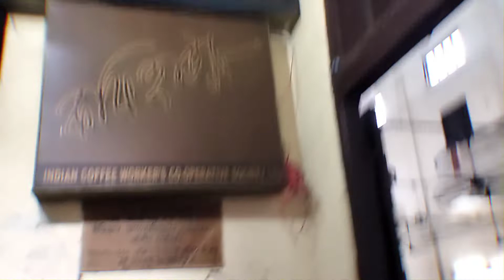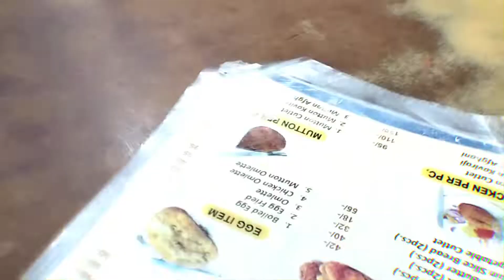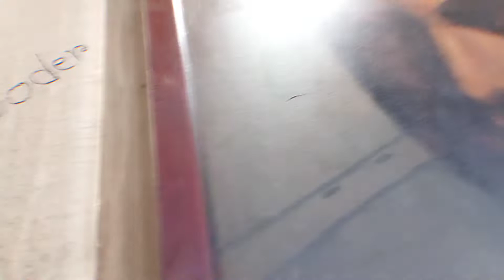Exploring a 150-Year-Old Indian Coffee Shop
Park Street
Books store
Park Street Kolkata
150 sall purani Indian coffee house
Indian coffee house old coffee house
Coffee house
Indian coffee
Kolkata Indian coffee house
Park Street Indian coffee house